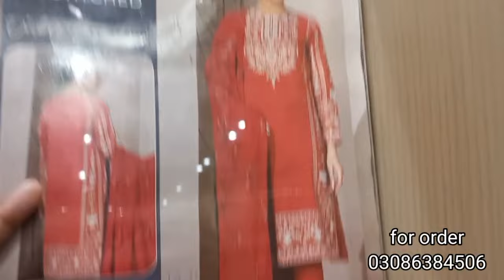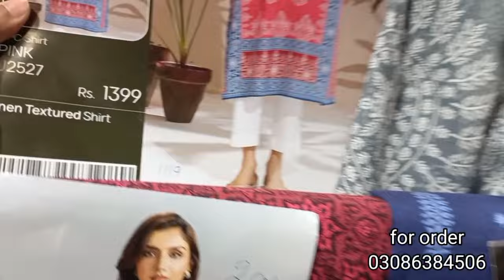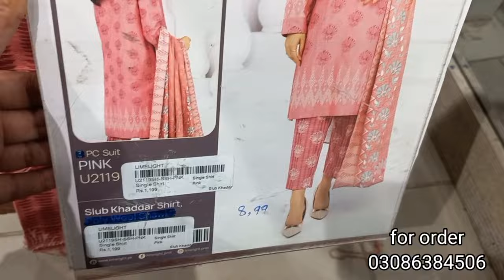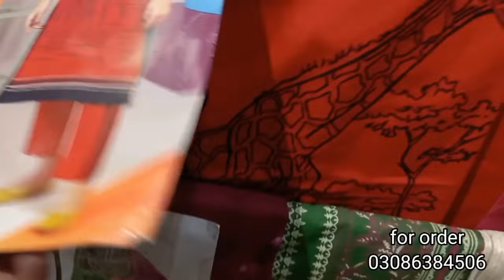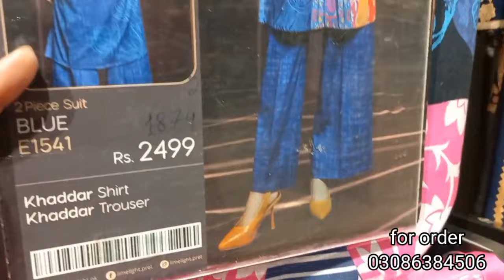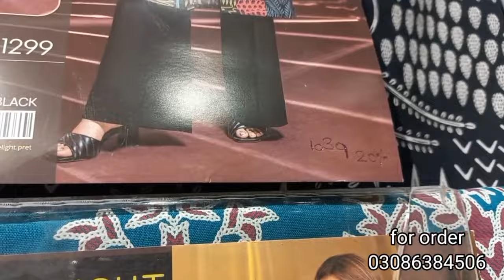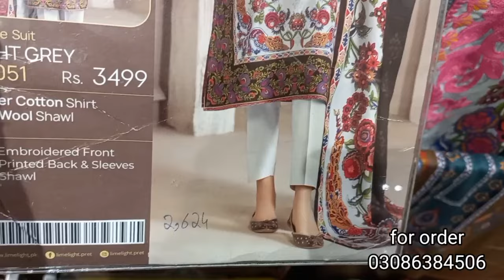limelight winter sale today flat 30%